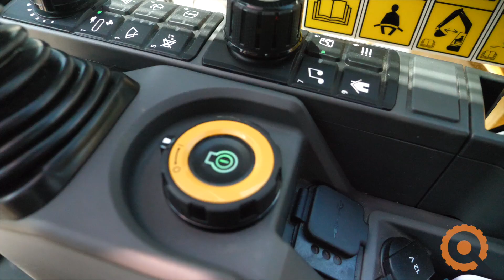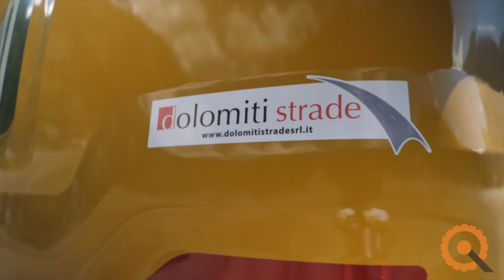Cat 336 Next Generation, rimozione detriti alluvione Vaia 2018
Il nostro esclusivo 🎥video🎬, sul nuovo escavatore
🔶⚫️Caterpillar 336 Next Generation,⚫️🔶
impegnato nella rimozione del materiale riversato all'interno del lago di Alleghe, a seguito dell'alluvione Vaia dell'ottobre 2018.
📌Alluvione che ha determinato un trascinamento di oltre 500.000 m3 di materiale lungo il torrente Cordevole, dei quali oltre 300.000, sono stati riversati nel lago di Alleghe.

✳️Ringraziamo l'impresa Dolomiti Strade S.r.l. esecutrice dei lavori, per la grande accoglienza e disponibilità e l'ingegnere Felice Gaiardo, direzione lavori, per averci illustrato nei dettagli l'opera.